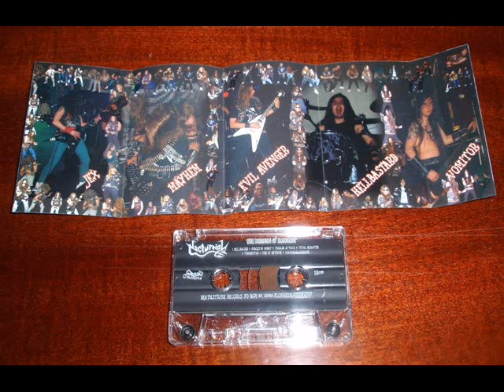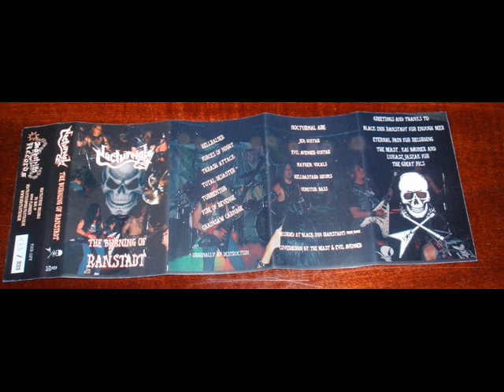Nocturnal - Forces Of Night (live)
Blackthrash
Alemania
Live Album : The Burning of Ranstadt 2004